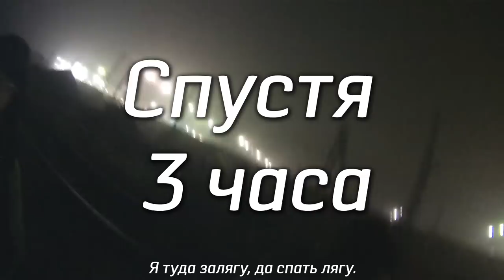Парадом во Владимир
Музыка из видео:
Hectix — The Return

Поддержите меня!
Сбербанк: 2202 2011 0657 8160
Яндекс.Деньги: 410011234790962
Bitcoin: 16b3uQ8FJVEBLzE4Su5risUVMF71noUUz6
Litecoin: LXU5AkKenpBjmPy3kf5n1QPFEVrfuH7bYz
Electroneum: etnk89Yf5m3eAAiBZ5MEDBStRhn8dpfQQg5CJ35QLFPvgEyP8aqFyqECwwwFpAwEQ1dRo3Ne97uYKS5QZnYiRUpj6YCvn9ssr7

Твой канал почему-то не открывается, пишет: «Этот канал недоступен», как открыть? Отвечаю: канал заблокирован в России, используйте VPN.